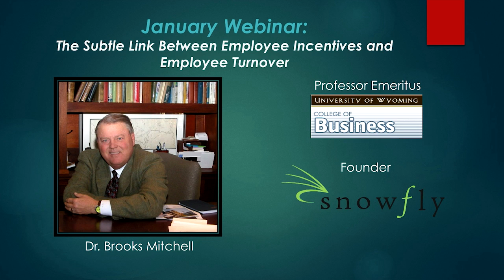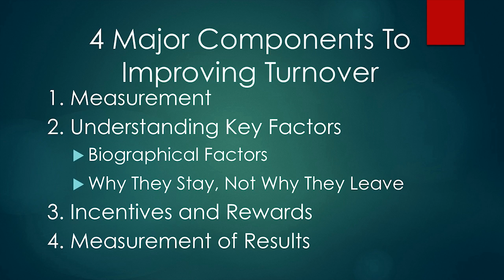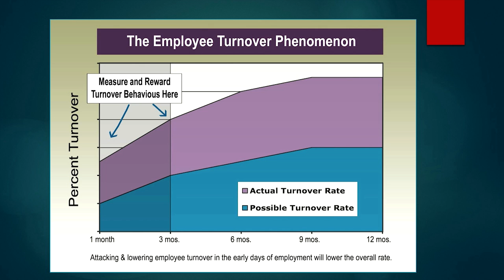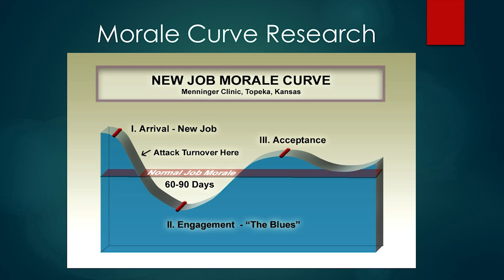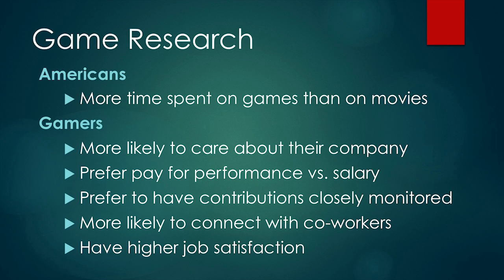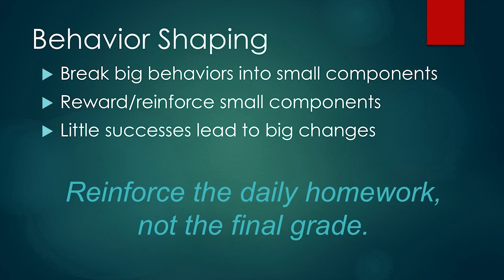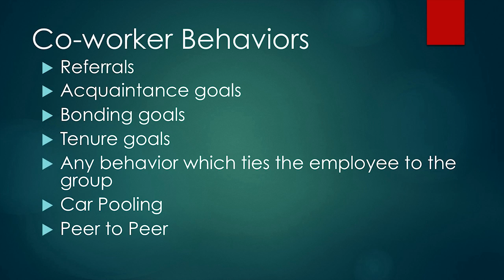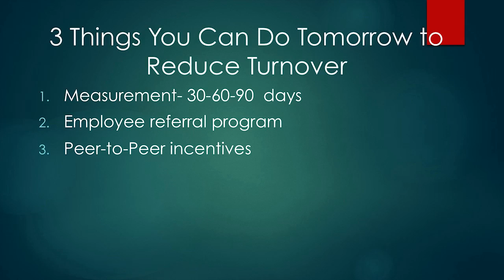Archvied Webinar Event The Subtle Link Between Employee Incentives and Employee Turnover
Snowfly founder Dr. Brooks Mitchell discusses how employee incentives can be effectively used to directly target employee turnover. Ready to talk about your turnover and retention?